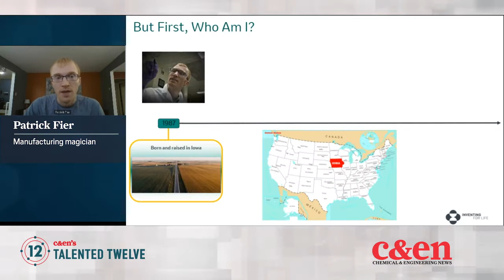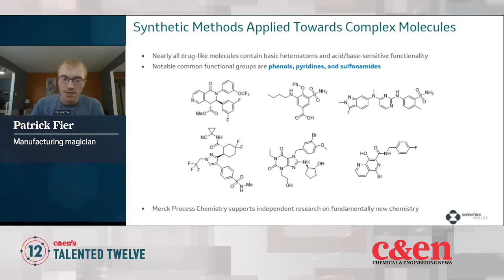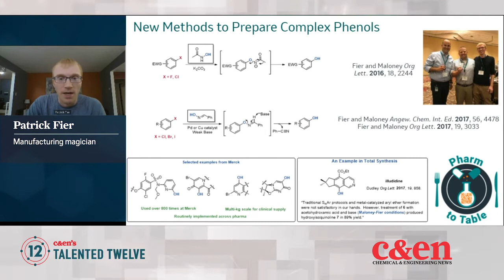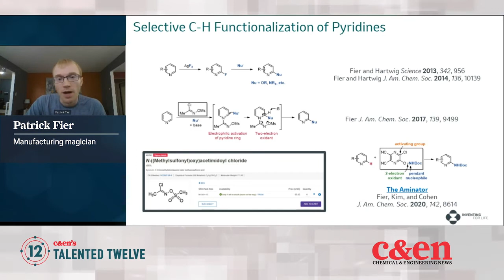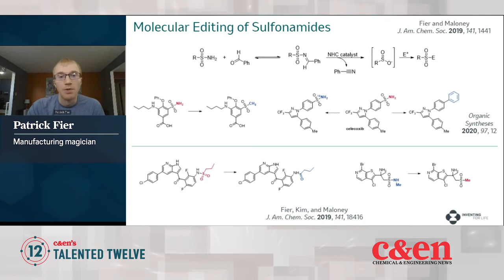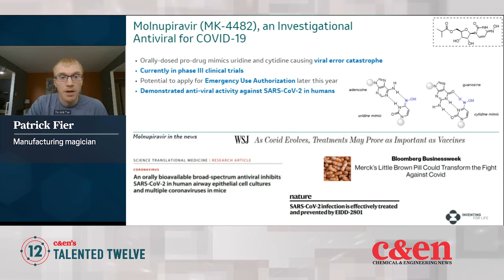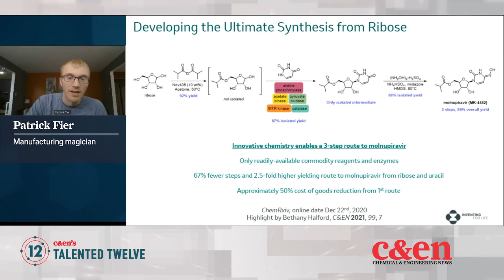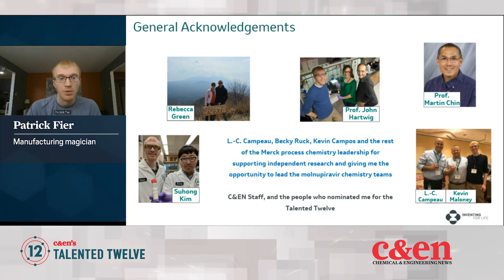Patrick Fier — Talented 12 Class of 2021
Patrick Fier is creating chemical transformations to scale up drug syntheses. ↓↓More information below↓↓

Fier, one of Chemical & Engineering News’ 2021 Talented 12, spoke at C&EN’s Talented 12 symposium on Sept. 27-28, 2021.